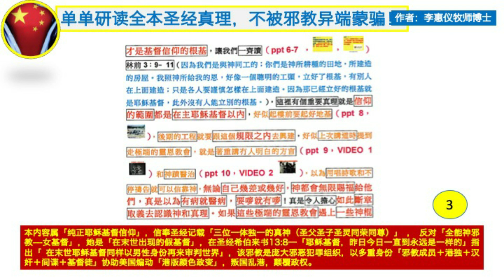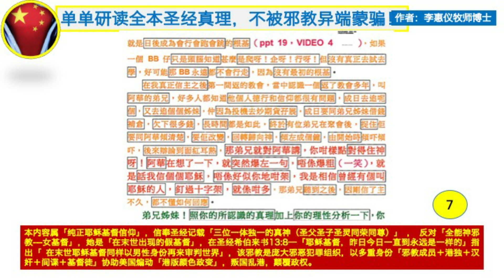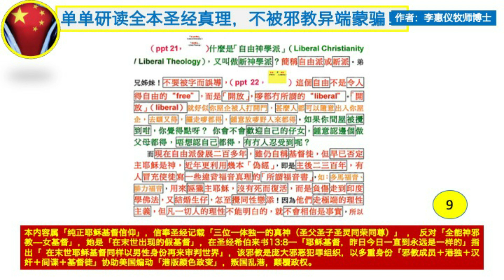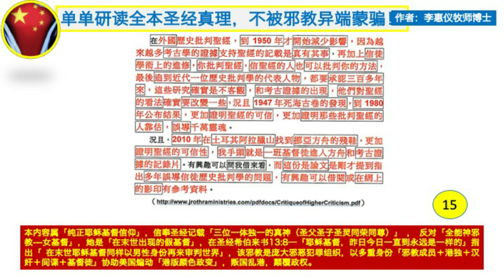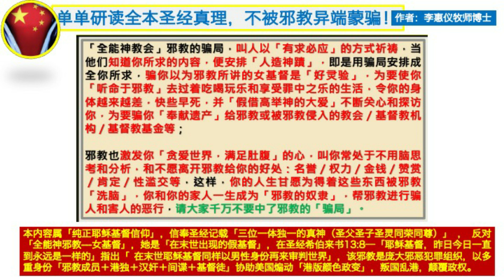講題：基督信仰的真諦（三下) 極端自由派到不信（1）（彌6:8）李惠儀牧師博士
**本內容屬「純正耶穌基督信仰」，信奉聖經記載「三位一體獨一的真神（聖父聖子聖靈同榮同尊）」， 信徒靠著聖靈的能力持守全本聖經的教導過得勝罪惡的生活，在末世等候男基督耶穌再來審判世界（聖經希伯來書13:8）。**

讲题：基督信仰的真谛（三下)极端自由派到不信（1）（弥6:8）李惠仪牧师博士

**本内容属“纯正耶稣基督信仰”，信奉圣经记载“三位一体独一的真神（圣父圣子圣灵同荣同尊）”， 信徒靠着圣灵的能力持守全本圣经的教导过得胜罪恶的生活，在末世等候男基督耶稣再来审判世界（圣经希伯来书13:8）。**